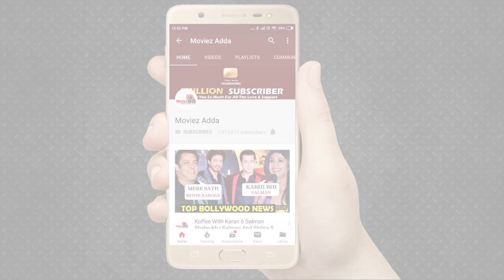Bigg Boss 13 | Shefali Jariwala To Enter As A Wild Card Contestant In Salman Khan's Reality Show